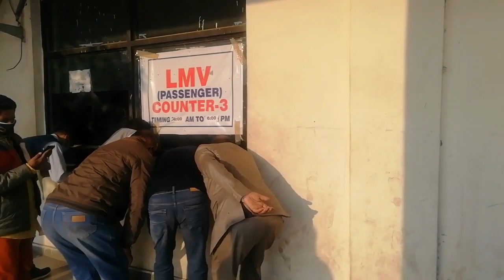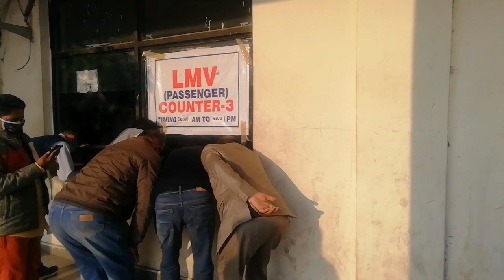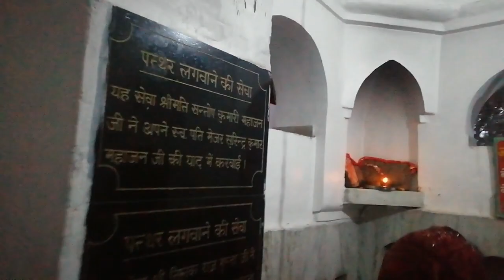Jai Baba Braham Dev ji Darshan || Swar Biradri || Mandir Darshan || Kartik Purnima 2020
Jai baba braham dev ji | swar biradri | mandir darshan in lockdown

Jai Hind